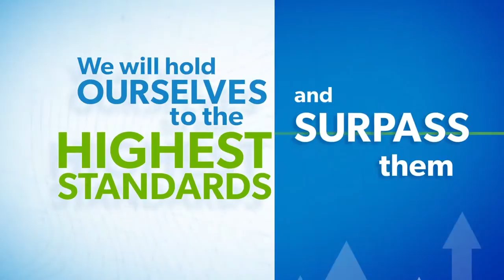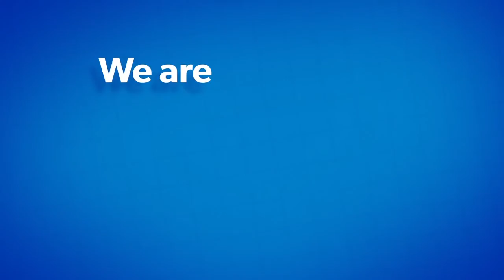Say "Hello" to the new SCL Health brand.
SCL Health, formerly known as Sisters of Charity of Leavenworth Health System and Exempla Healthcare in the Denver region, is now know simply as SCL Health. After over a century of caring for patients in Colorado, Kansas and Montana our new name and brand reflect our renewed commitment to our communities in a quickly changing healthcare environment. Learn more about what we stand for...